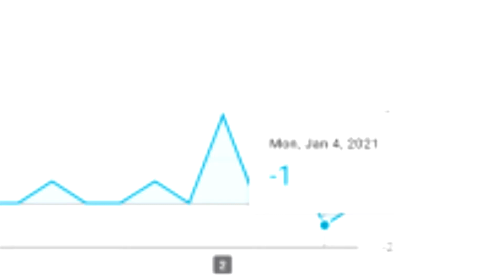Goodbye 2020, Hello 2021!!!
Hey guys  just wanted to sit down and talk about how my 2020 was and just be a little motivational I guess. Thank you all for your support throughout 2020 and continuing through 2021! I appreciate each and every single one of you and I really cannot express that enough!

I just am happy that this is a New Year and I feel like it is a new beginning and to celebrate I wanted to do a New Year video where I just sit down and chat for a sec and get real. Call Me Kevin also did this and so did jacksepticeye. Also my good close friend PewDiePie made a video like this and for some reason Markiplier did not. lol